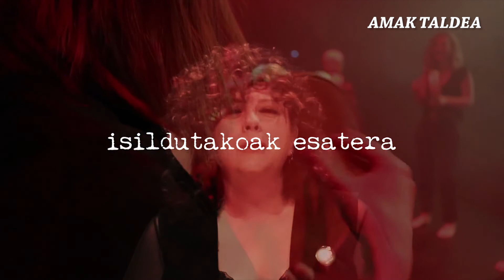Emakume musikariak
Gero eta emakume musikari gehiago dago oholtza gainean. Maixa Lizarribar, Ainara Ortega eta Miren Aranguren musikariak eta Iratxe Retolaza aditua elkarrizketatu ditugu, emakumeek musikagintzan izan duten bilakaera eta egungo egoera ezagutzeko.